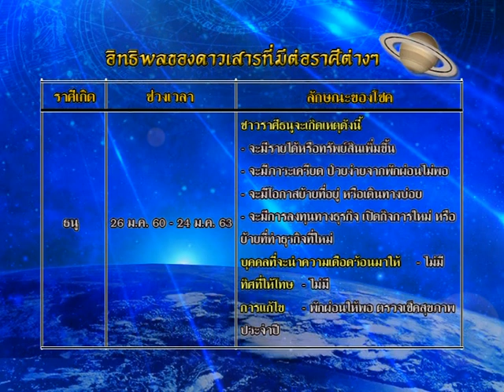รายการชีวิต พิชิตดวง |13/09/59| EP 1/4